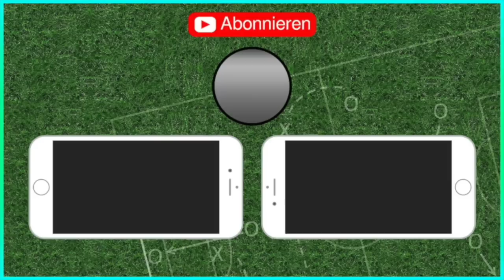FIFA 19: Copa America - Viertelfinale [1/4-Finale] I Prognose 2019 l Deutsch [HD]